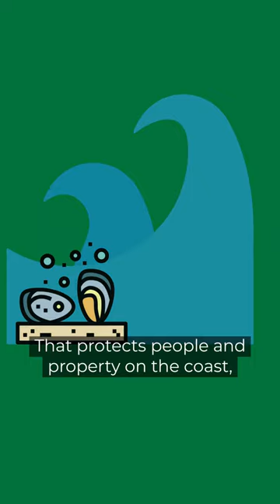Oyster reefs help make us more resilient!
Oyster reefs help make us more resilient! Healthy oyster reefs protect the coast, provide habitat for aquatic life, and produce delicious oysters! How do you like oysters prepared?

Learn about how we are putting dead oysters to work in our online exhibit